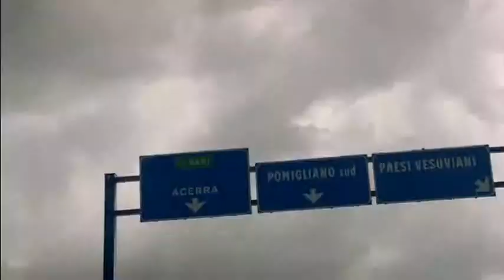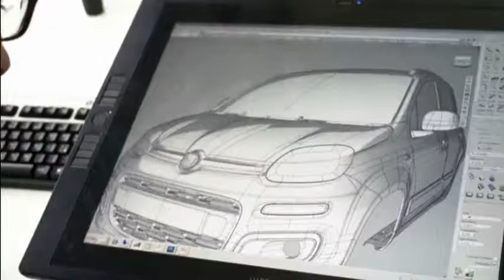Nuova Fiat Panda Questa e l'Italia che piace Commercial Italy